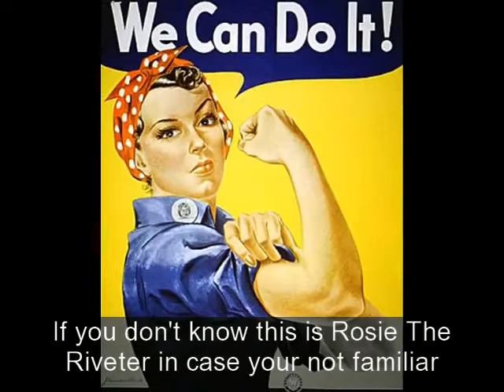Rosie The Riveter Tutorial Pt.1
The first part of my Rosie The Riveter Tutorial, I'm bringing back the 40's and 50's Pin-Up Hairstyle for Afro Americans.